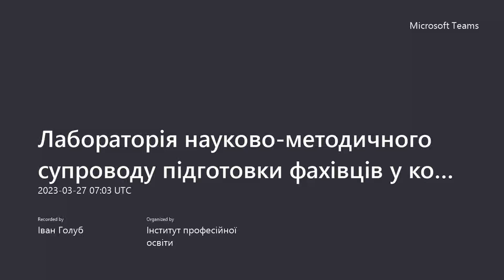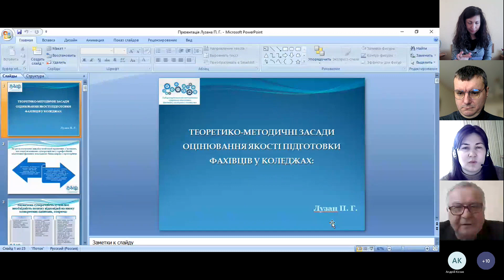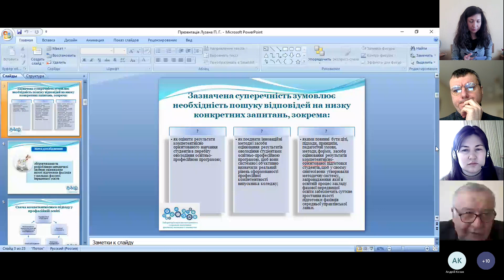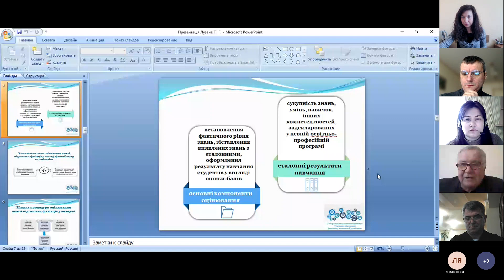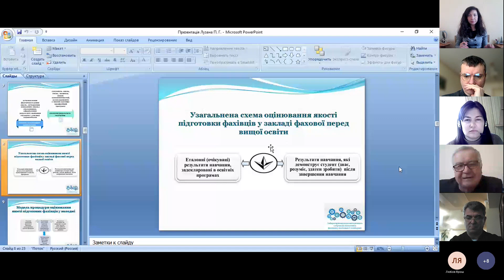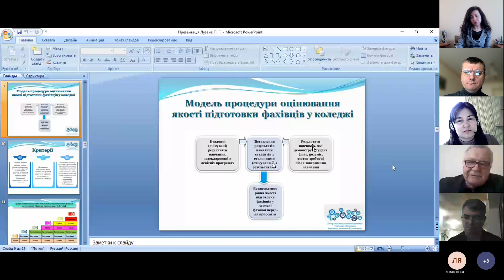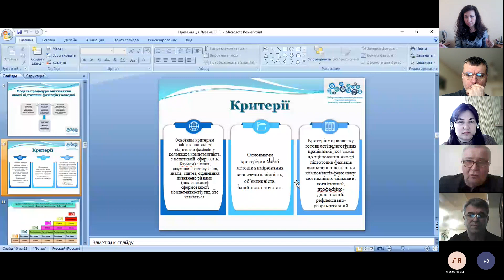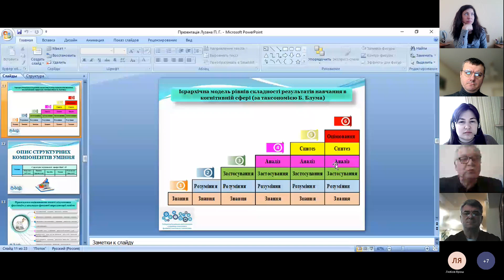Компетентнісний підхід у фаховій передвищій освіті: теорія і методика (частина 1)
Запрошуємо Вас взяти участь у Всеукраїнському науково-практичному вебінарі-секції «Компетентнісний підхід у фаховій передвищій освіті: теорія і методика», у рамках ХVІІ Всеукраїнської науково-практичної (звітної) конференції «Науково-методичне забезпечення  професійної освіти і навчання» Інституту професійної освіти НАПН України